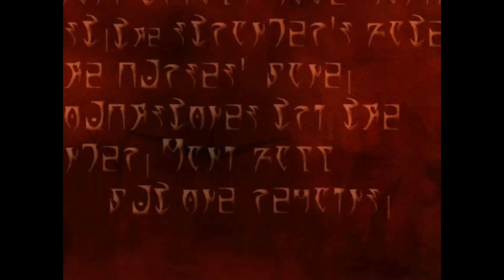The Elder Scrolls III: Morrowind (+Tri+BlMn)[PC XLP] ep 1: Born Under A Certain Sign pt 1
"You started this over again??"

Yeah. Like I said, the last time the sound was out of sync. Not just out of sync, but NOTICEABLY, awkwardly out of sync.

Unacceptable!